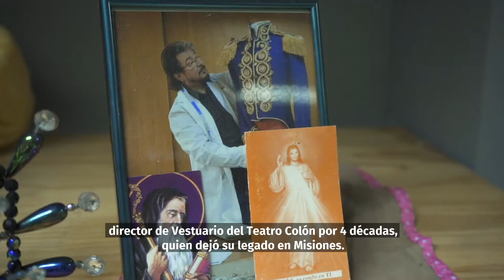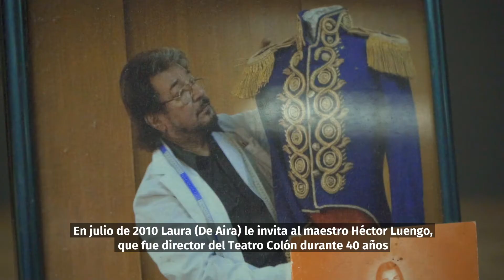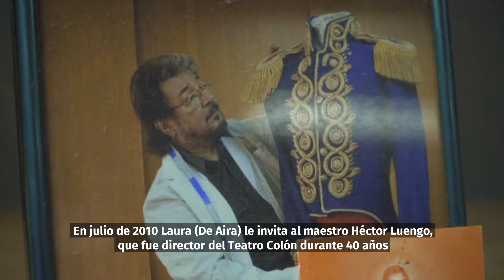🧵 Micro N° 10 SoyDelParque con Natalia Gruber ✂️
🧵✂️ Micro N° 10 SoyDelParque con Natalia Gruber, modista especializada en ballet del Ballet estable del ParqueDelConocimiento.